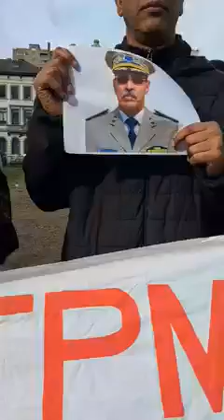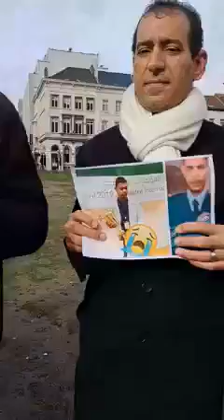وقفة أمام البرلمان الأوروبي احتجاجا على تصفية الصوفي ولد الشين رحمه الله، وانتهاكات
🔴 ابروكسل الآن .
وقفة أمام البرلمان الأوروبي احتجاجا على تصفية الصوفي ولد الشين رحمه الله، وانتهاكات حقوق الإنسان بموريتانيا.

1️⃣ ادخلوا تطبيق يوتيوب واكتبوا: Med lemine tv
2️⃣ شاهدوا كل الفيديوهات وعلقوا وتفاعلوا

كل الحب لكم و كل الإمتنان و كل الشكر
أحبكم الله الذي احببتمونني فيه♥️
🔴 ابروكسل الآن .